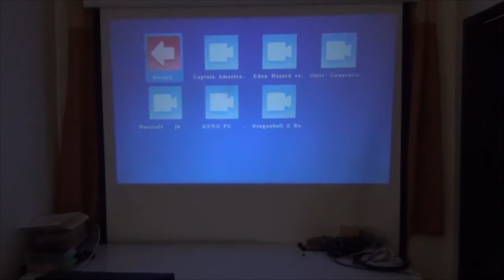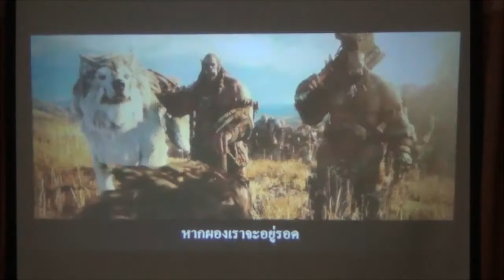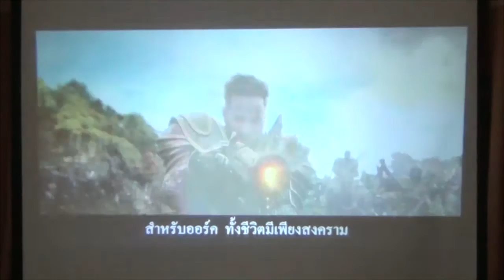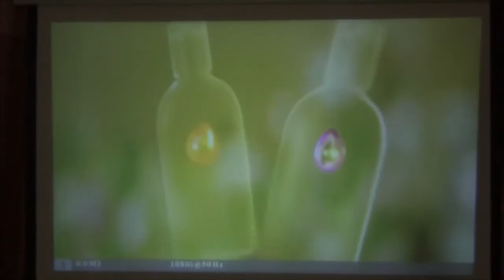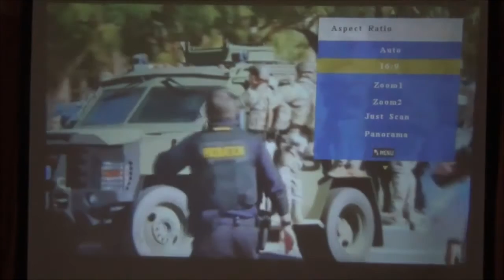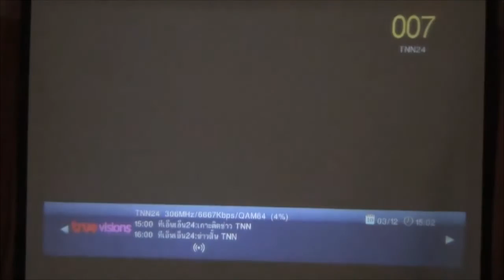โปรเจคเตอร์มินิThunder 100seriesราคาถูกprojectormini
*** รุ่นใหม่ล่าสุด Thunder-100 series ***

ราคาอยู่ที่ 3,990.- เท่านั้น

รับประกัน 1 ปีเต็มจ้า..

ใกล้ถึงเทศกาลปีใหม่แล้ว มีโปรเจคเตอร์ใช้ในงานสังสรรค์กับเพื่อนหรือคนในครอบครัวหรือยัง

ดููหนัง ฟังเพลง ร้องคาราโอเกะ จอใหญ่ซะใจ 130นิ้ว ราคาเพียง 4,490บาท

พร้อมส่งสีดำ ความสว่างถึง1,000ลูเมน แท้ๆ รุ่นThunder-100 series รองรับหนัง 3D แบบเรดบลู ด้วยสเปกที่มากสุด ให้ภาพคมชัด สด สมจริง

สามารถต่อกับกล่องทีวีดิจิตอลหรือจานรับดาวเทียมได้ด้วย หรือจะเล่นไฟล์หนัง ไฟล์เพลง จาก USB /SD ได้ในตัวโดยที่ไม่ต้องง้อเครื่องเล่น ทำให้คุณสะดวกสบายยิ่งขึ้น จะต่อผ่านโน๊ตบุคหรือคอมพิวเตอร์ก้ทำได้ มี พอร์ต VGA / HDMI ตัวเครื่องขนาดเล็กพกพาสะดวก ง่ายต่อการติดตั้ง
เหมาะสำหรับดูหนัง ดูละคร ดูบอล จอใหญ่ถึง 130 นิ้ว หรือจะพรีเซ็นงานในห้องประชุมเล็กก็ทำได้สบายมาก จะซื้อทีวีแพงๆทำไม จัดเลย Thunder-100 series แจ่ม ทำให้หลายอย่างมากหมาย
สามารถสู้แสงได้ดี ในที่แสงน้อย หรืออยากให้ฟินอารมณ์หนัง หรือ ละคร ปิดไฟจะได้ฟิลลิ่งอย่างแรง แจ่มเหมือนอยู่ในโรงหนังเลยทีเดียว
ตัวเครื่องมีช่องระบายความร้อนที่มีประสิทธิภาพ ดูยาวนานต่อครั้งได้ถึง5 ชม. ต่อเนื่องก็ควรพักซัก 1 ชม.

ความสว่างมากถึง 1000 ลูเมน ถือว่าสว่างมากกว่ามินิรุ่นอื่นๆ
ความละเอียดมากถึง 800*480 ซับพอร์ตความละเอียด 1920*1080 ให้ภาพได้คม ชัดสด สมจริง อ่านซับหนังซับเพลงได้ชัดเจน มีฟัง์ชั่นการซูมแบบอิเล็กทรอนิกส์ รูปแบบภาพแบบโรลโอเวอร์ สนับสนุนการติดตั้งแบบขึ้นลง

- ความละเอียดมากถึง 800*480
- รองรับความละเอียดสูง 1920*1080 Full hd
- อัตตราส่วนภาพ 4:3 , 16 : 9
- ความสว่าง : 1,000 ลูเมน (แท้)
- ความคมชัด 1000:1
-ขนาดจอ 130 นิ้ว
-อายุการใช้งานมากถึง 50000 ชม.ดูกันยาวนานหลายสิบปี
- เลน์ F = 125
- ขนาดจอภาพ 30-130 นิ้ว ระยะฉาย 1.00-3.5 เมตร
- ขนาดตัวเครื่อง 188*146*54
- รองรับการเชื่อมต่อ AV/HDMI/USB/VGA/SD/IP/IR
- รับประกันสินค้า 1ปี

รับชมการรีวิวสินค้าของเราได้ที่

โทร.096-6263654

สอบถามข้อมูลสินค้าได้ที่

ID Line : 99BLG